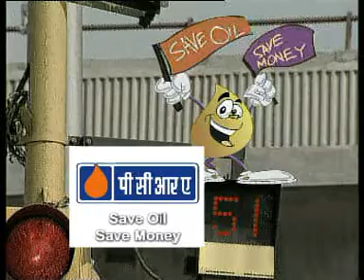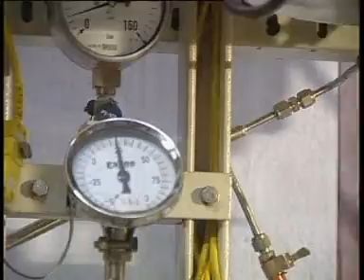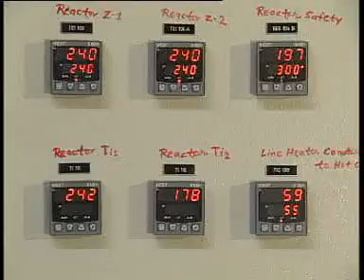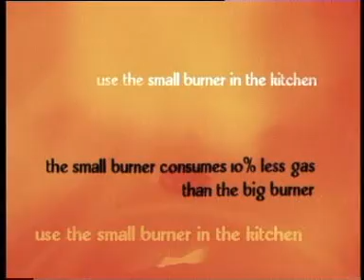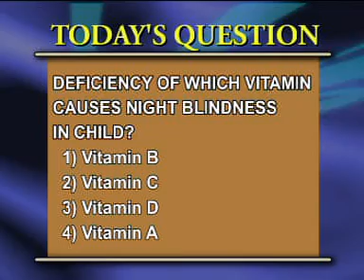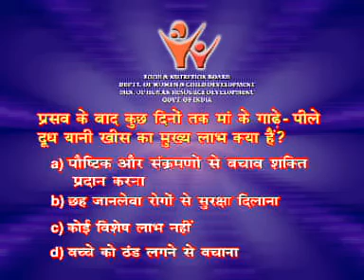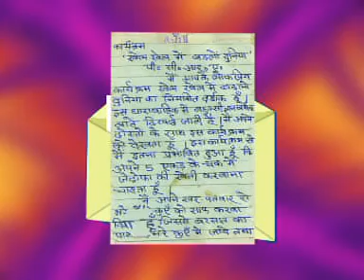खेलखेलमें बदलो दुनिया १२३ वीं कडी EP 123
ऊर्जा-संरक्षणके इन कार्यक्रमोंकी संकल्पना मैंने मेरे पीसीआरएके कार्यकालमें २००३ से २००५ के अन्तरालमें की और इन्हें प्रस्तुत किया। दूरदर्शनने इन्हें प्रसारित किया और दर्शकोंने इसे काफी पसंद किया।